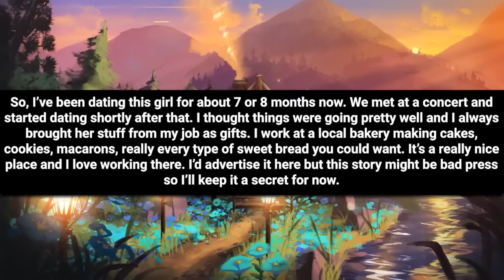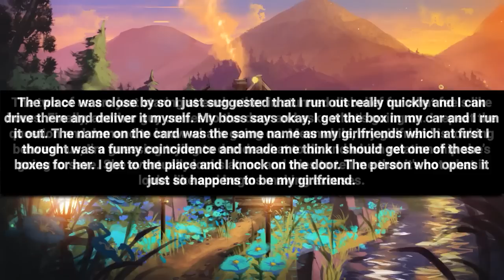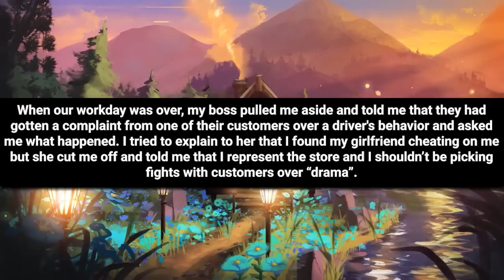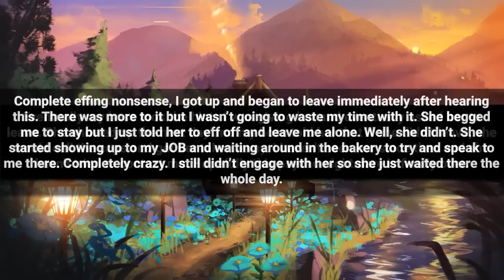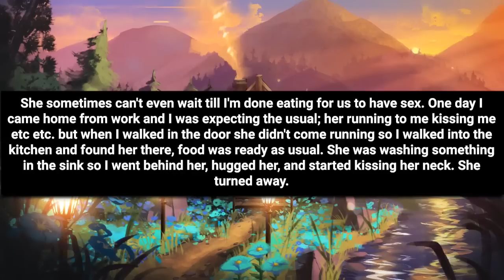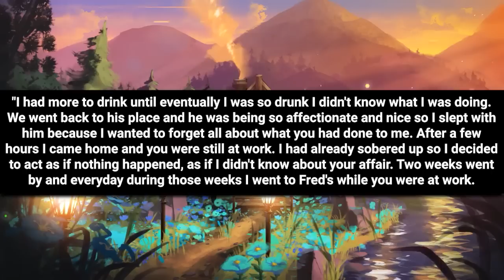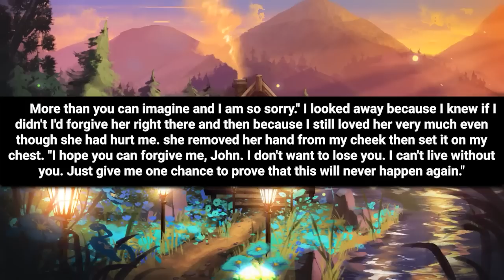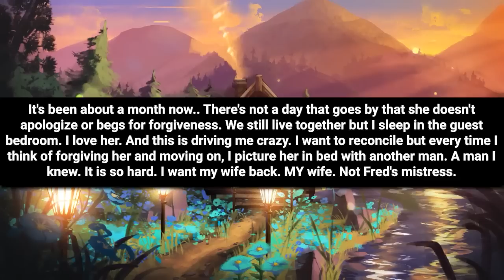Cheating GF who spent Valentine's day with a guy 'friend' is crying I dumped her